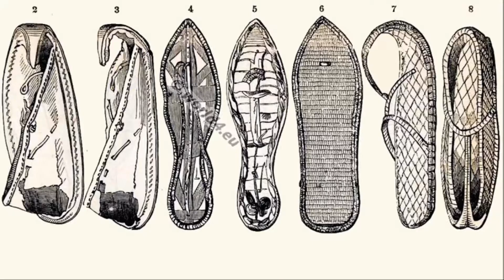Shoe | Hindi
Joothen manavon ke liye Jaroori cheezen hai. Apane shuruaatee prayog se jo pairon ke liye keval ek surakshantmak cover the aaj ke din main ek fashion ka udyog hai.
puraatanata se kisee bhee aavishkaar ke saath, yah anishchit hai ki kab joote pahale pahanae gae the, aur puraataatvik saboot mudde ko mushkil banaati rahee hain.
astitv mein sabase puraane joote lagabhag 7000 beeseeee ee se hain aur amerika mein khoje gaye the.
Sheegratisheegr joote rassee, patte, aur pashu kee khaal ka upayog karte hue, vibhinn tareeke se nirmaan kiye gaye the.
kyoonki ye sabhee atyadhik kharaab hone yogy saamagriyon ke roop mein the, archiological udaaharan durlabh hain,
40,000 saal pahale, praacheen haddiyon kee jaanch karane vaale aarkicholojist ne is avadhi ke dauraan pair kee haddiyon ke aakaar aur taakat mein kamee dekhee,
Isska karan pairon ko cover karna mana jata hai . haalaanki, yah nishkarsh avadhi se bahut door hai.
adhikaansh joote ka mool design aadhunik sandal ke samaan hai, aur baind ya pattiyon dvaara pair par rakhe ek surakshaatmak ekamaatr shaamil hota hai.
Joothon ke avishkar manushyon kee yatra, kaam aur khatron ko sahan karne kee khsamta main ek bada vikaas tha aur yeh avishkar humaree zaroorat bangayi.
duniya ke kaee hisson mein joote ke baare mein shishtaachaar vikasit hua hai.
Asia ke bade hisson mein log apane gharon mein pravesh karate samay apane jooton ko utarte hain
yah abhyaas kaee gharon mein uttaree amreica aur Europe mein phail gayi hai. Asia mein, ghar ke andar pehne wali joote aksar mehmaan dvaara pradaan kie jaate hain,
lekin yah kaheen aur kam aam hai. Mandir aur masjidon ko pravesh karne se pehele bhi log apne jooton ko utar dete hai.